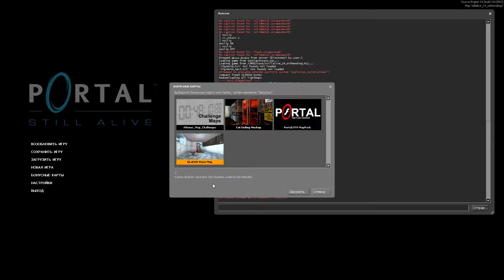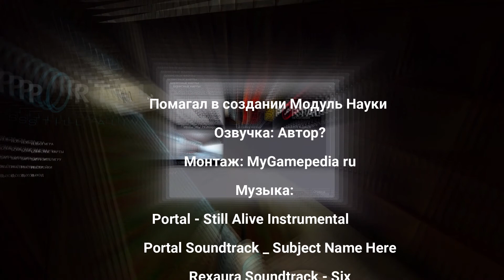Обзор на Portal Still Alive | Эксклюзивный контент, карты, достижения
Это мое первое видео по Portal. Долго не знал с чего начать, решил сделать вот такой обзор.
Теги для продвижения